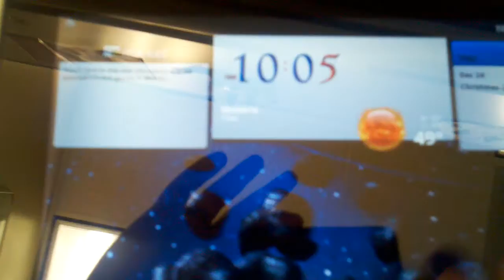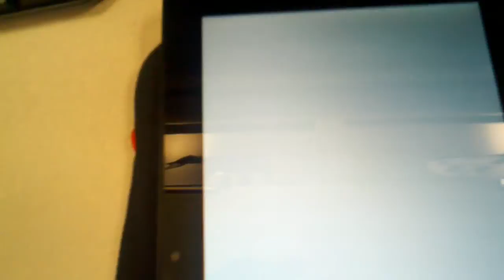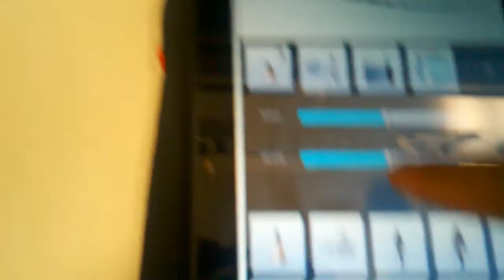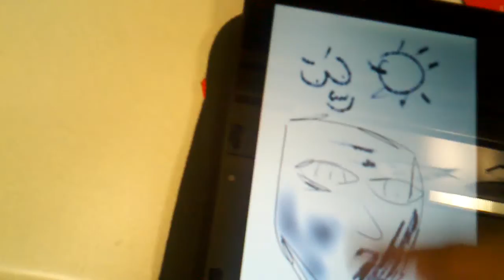Sketchbook Mobile (paid) hacked to run on android tablets.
I decompiled and patched it to run on the Tegra G-Tablet fullscreen @ 1024x600.  Sadly I can't provide the APK legally, but it works, and It works well.  I hope Alias releases an update to do this themselves, and provides us with the Pro edition!  My only complaint, is that I want landscape, my preliminary fix for landscape works, but broke the UI elements.  Its gonna take a lot of work to fix, Ill post another video, and perhaps an xnix patch for those who have purhased it and are interested.